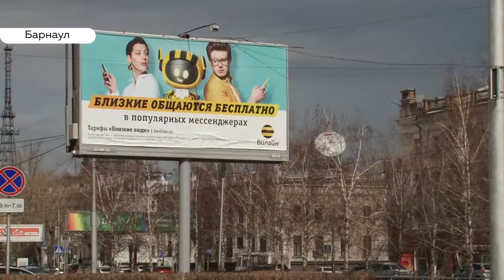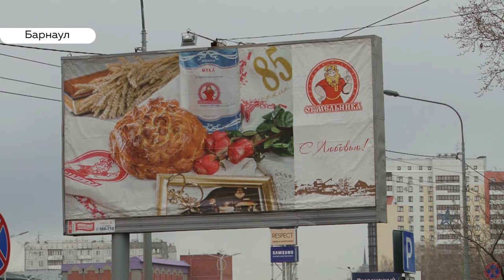Смена форматов и падение цен.Эксперты об изменениях на рекламном рынке в связи с коронавирусом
Рынок теряет игроков, а что с двигателем рынка? Реклама теряет клиентов – так говорят эксперты. Андрей Дреер разобрался насколько коронавирус ударил по рекламе и может ли кто-то на этом выиграть.